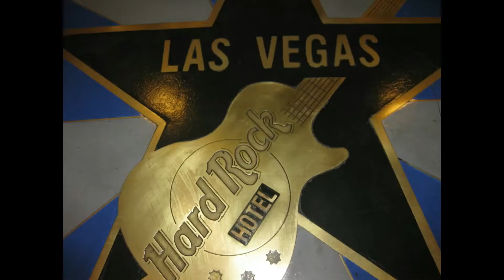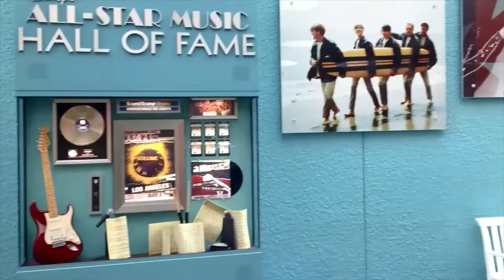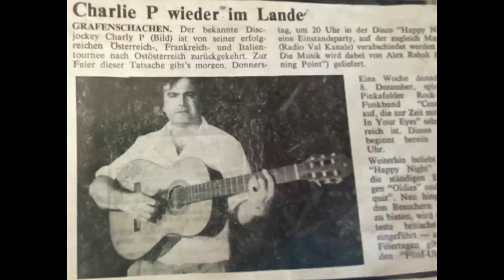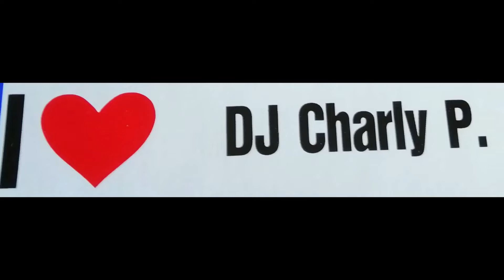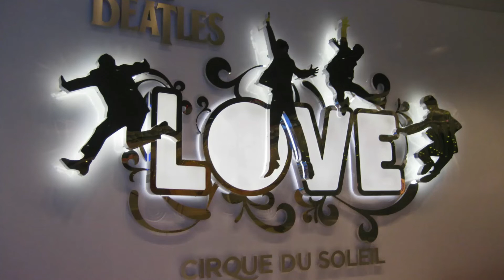GUITARS GUITARS GUITARS (Play them all!) and their players part 3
be viewed for at least 3 minutes so that the subscription remains upright and is not viewed by YouTube as spam/bot. Thankyou for your support and feedback.

The guitar is a stringed instrument in the lute family. Lute instruments were already in use 5000 years ago. There are ancient Egyptian drawings showing women playing such instruments from the time of the pharaohs.

The first predecessors of the guitar, such as the Arabic lute, made their way to Spain in the 8th century and from there spread to Europe. Guitars can be traced back to the 13th century. In contrast to the acoustic guitar, the string vibrations on an electric guitar are picked up by electric ferromagnetic pickups and amplified electronically.

Die Gitarre ist ein Saiteninstrument aus der Familie der Lauteninstrumente. Lauteninstrumente waren bereits vor 5000 Jahren in Gebrauch. Es gibt alte ägyptische Zeichnungen, die zeigen Frauen, welche solche Instrumente aus der Zeit der Pharaonen spielen.

Erste Vorgänger der Gitarre gelangten wie zB die arabische Laute im 8. Jahrhundert nach Spanien und breiteten sich von dort in  Europa aus. Gitarren sind seit dem 13. Jahrhundert nachweisbar. Im Gegensatz zur akustischen Gitarre werden bei einer elektrischen Gitarre die Saitenschwingungen über elektrische ferromagnetische Tonabnehmer abgenommen und elektronisch verstärkt.

Ich freue mich über jeden Abonnenten, was für mich eine besondere Motivation bedeutet noch mehr Videos einzustellen, bei denen ich hoffe, dass Sie Ihnen Spass machen, und für Sie als Info nützlich ist. Bei meinen Videos kommt es mir vor allem darauf an eine friedliche Umwelt und die hervorragenden und kreativen Errungenschaften der Menschheit hervorzuheben.

In my videos, I mainly let the pictures speak for themselves. In order to reproduce the atmosphere as authentically as possible, the original sound is deliberately not changed, provided that no other music has to be played for copyright reasons.

In meinen Videos lasse ich vor allem die Bilder sprechen. Um die Atmosphäre so authentisch wie möglich wiederzugeben, wird auch der Originalton bewusst nicht verändert, vorausgesetzt dass keine andere Musik aus Urheberrechtsgründen eingespielt werden muss.